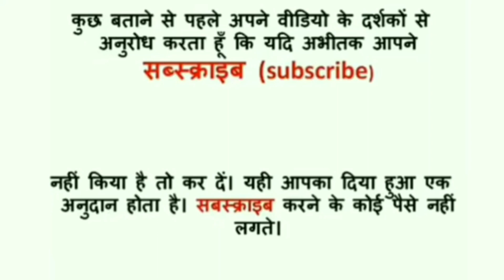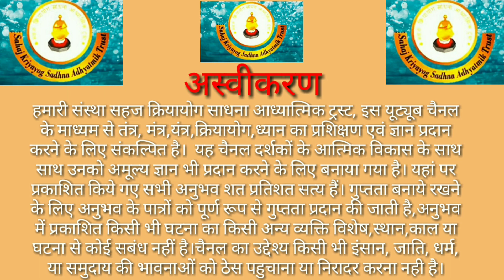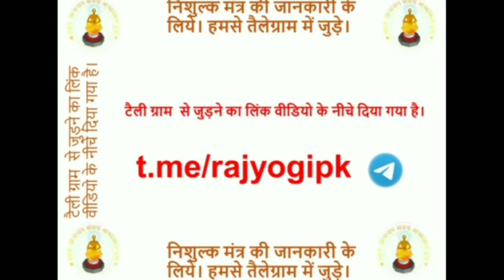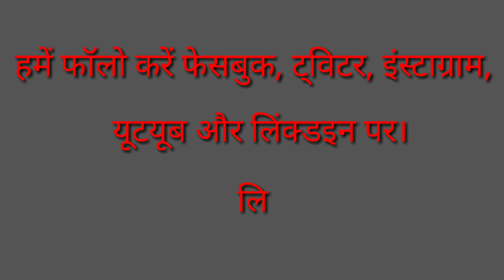माता बगलामुखी ने बचाई जान। मिली कामपिशाचिनी सिद्धि से मुक्ति।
हमें फॉलो करें फेसबुक, ट्विटर, इंस्टाग्राम, यूटयूब और लिंक्डइन पर।